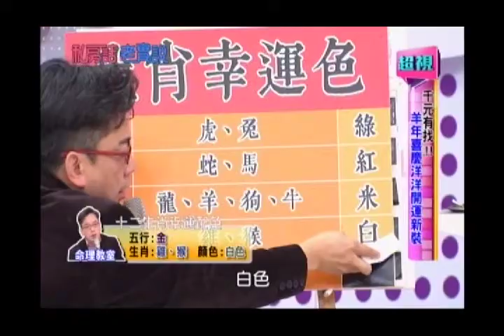十二生肖開運顏色 開運和美麗詹惟中、李明川幫你搞定 私房話老實說 超視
“Women's Secret Garden” let men understand women more, women understand themselves well, to reveal women’s secret and there were inspirational specialists to teach how to love yourself more. YU, MEI –REN and NA – DOU were incarnated super Avatar to direct the show together. Every Monday through Friday at 9PM, more secret topics that you wanna know are all in channel 33 STV“Women's Secret Garden”.